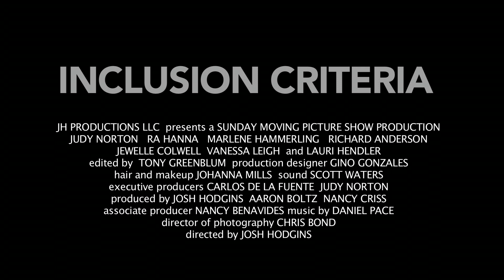Inclusion Criteria Official Theatrical Trailer - Find it on DVD & Digital HD ! Judy Norton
Tara doesn't know if she's going crazy, or being manipulated. Is she following down the same path her mother did? Will mental illness take her life? Or is it something more sinister?

suspense movies thriller the waltons 2018 streaming drama movies online Inclusion Criteria dvd vod

Also Available Soon at these other outlets:

Dish Cable On Demand
X Box
Hoopla
Vudu